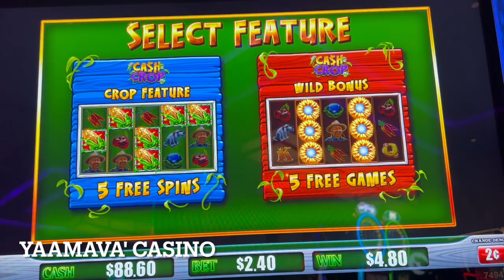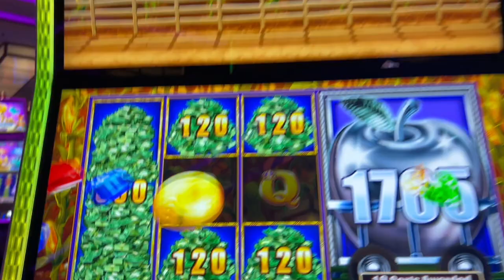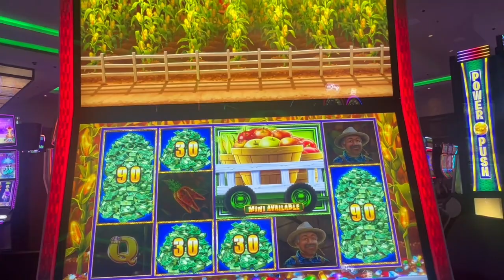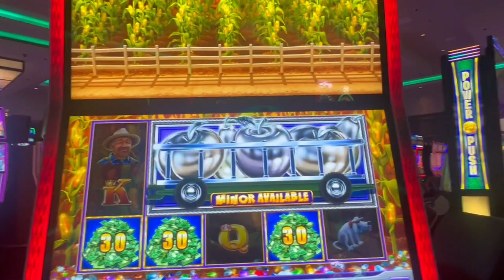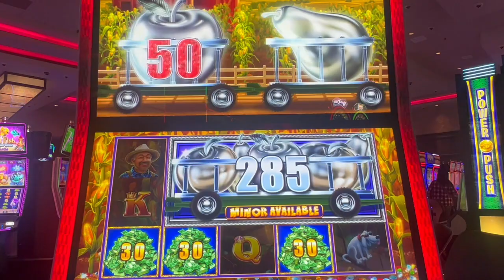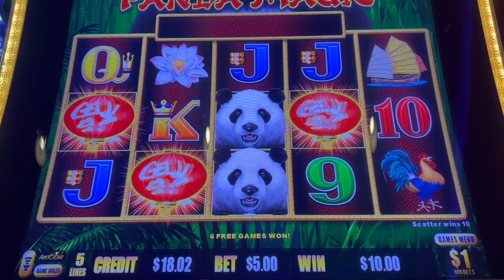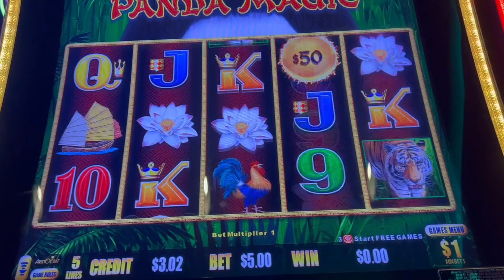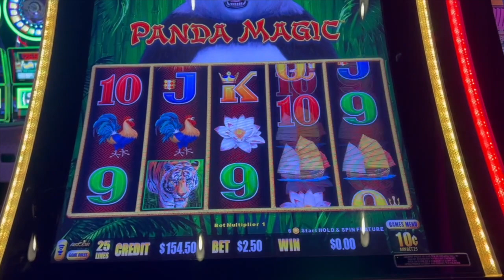Can Panda Save Me?